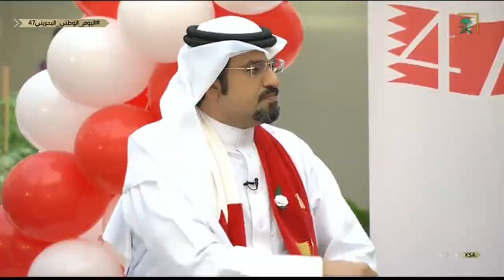اليوم_الوطني_البحريني الـ47 الجزء الأول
الشيخ خليفة بن أحمد آل خليفة، مدير إدارة المتاحف بهيئة البحرين للثقافة والآثار.
بروفيسور خليفة المسعود، عضو هيئة التدريس بجامعة القصيم
لمتابعة قناة السعودية على: